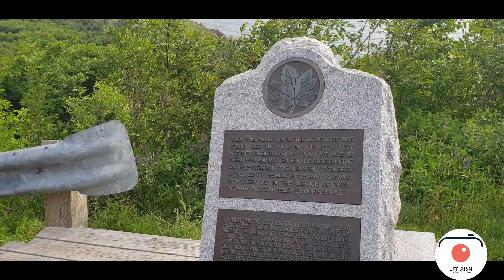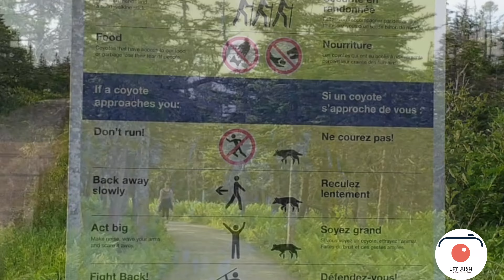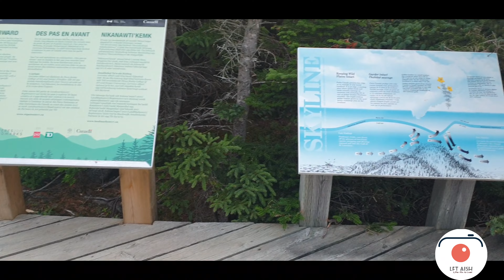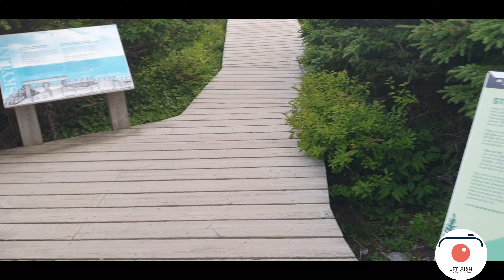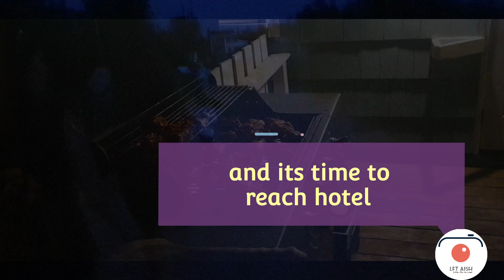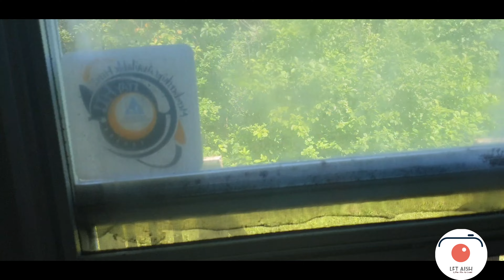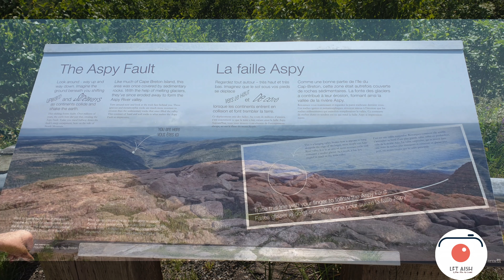Cabot Trail, The Best Trail To Hike in Canada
world's most beautiful  and long trail

Cabot Trail  in Nova Scotia Canada

Experience the natural beauty of the Cape Breton Highlands as you drive the famous Cabot Trail. This 298 km (186 mi) highway weaves through The Cape Breton Highlands National Park, rewarding travellers with spectacular valley and coastal views all along the way.

Looking for more ways to explore? Hike and camp within the Cape Breton Highlands National Park, play a round of golf at Highlands Links, peruse artisan shops along the trail, or book your spot on a sea kayaking, cycling, or whale watching tour. In the winter months, downhill skiing, cross-country skiing, winter hiking, snowmobiling and more will continue to bring you back to experience adventures around the Cabot Trail.